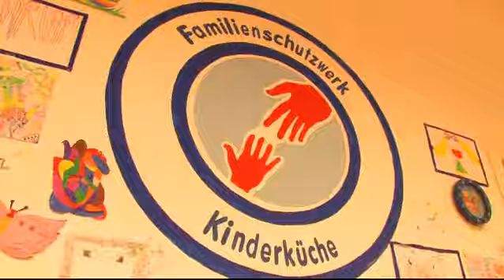105'5 Spreeradio unterstütz die Kinderküche Berlin-Moabit